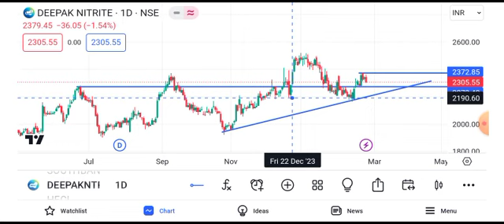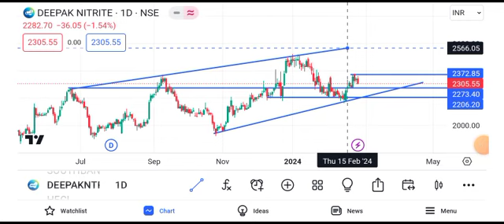deepak nitrite share latest news || deepak nitrite share latest news today